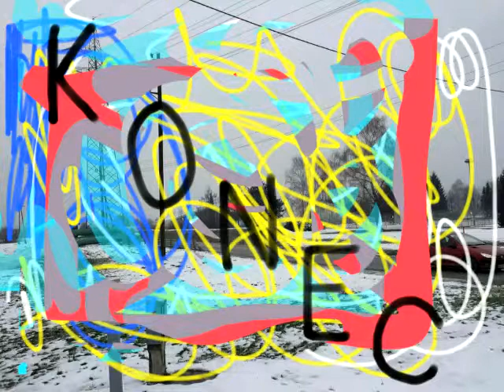CONFUNSION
Serija risbe ki so nastale 1990 sem spravil v digitalno obliko.